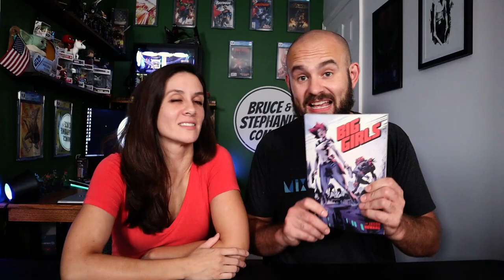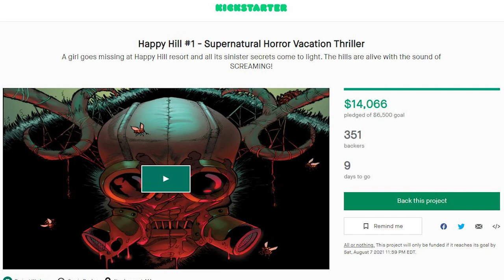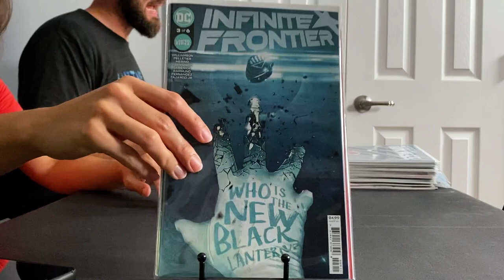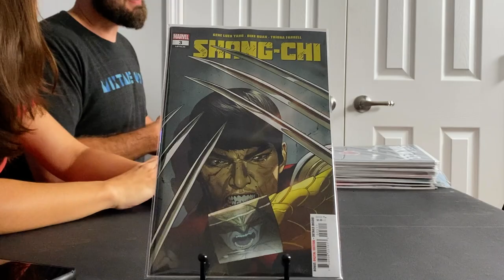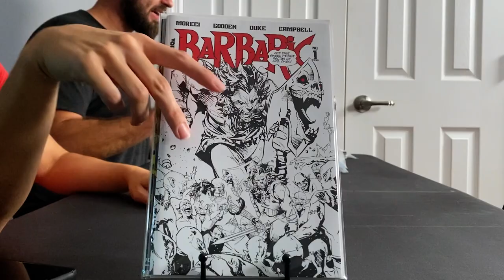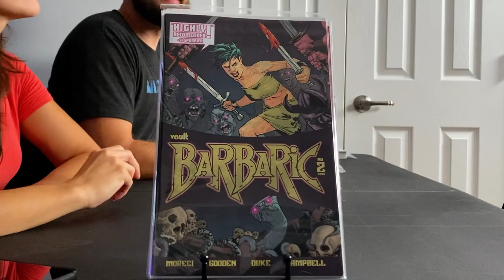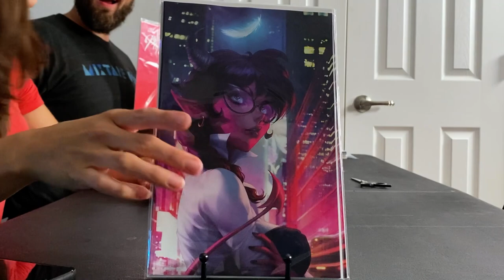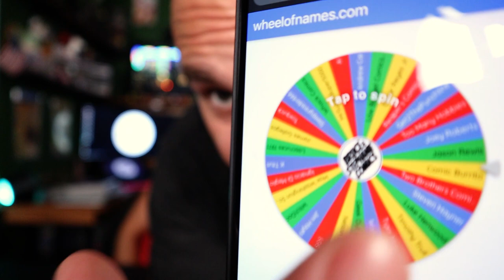Haul and Vlog for NCBD​​​​​​​ 7/28/21 Plus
In today's Vlog we show off what Comic Books we picked up Wednesday on NCBD​​​​ and also talk a little about the channel.

Congratulations to Ignacio Di Meglio for winning the Big Girls trade paperback, issues 1-3 of Home and Sweet Paprika #1 in this weeks Haul and Vlog Giveaway! .

0:00 Intro and Vlog and Shenanigans
3:11 Giveaway Reveal
7:11 Comic Book Haul
18:32 Giveaway Winner Announced